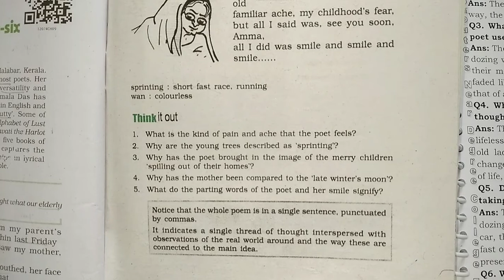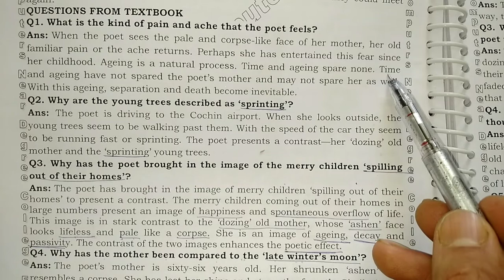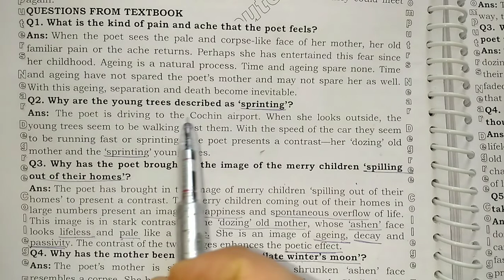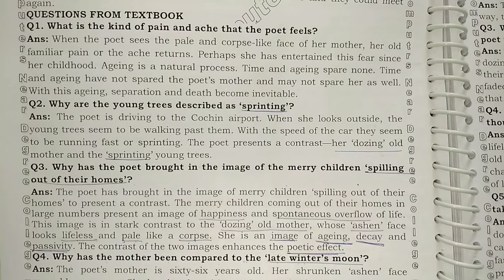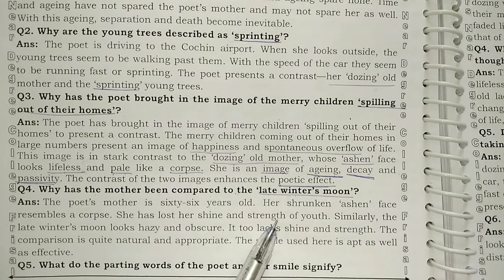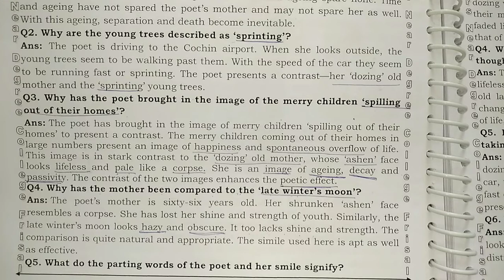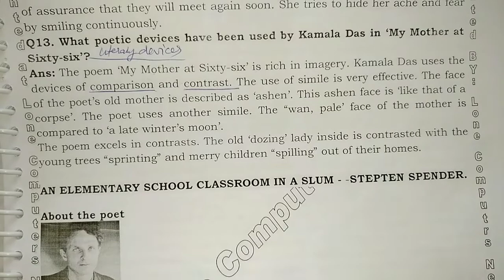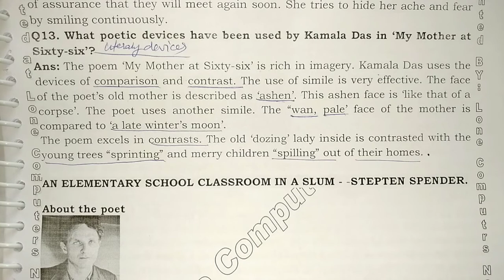My Mother at Sixty-six | Class 12th Flamingo Engish | Textual Questions and Literary Devices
Explanation of textual questions and literary devices of the poem "My Mother at Sixty-six of Class 12th Flamingo English of JKBOSE new syllabus of NCERT pattern.